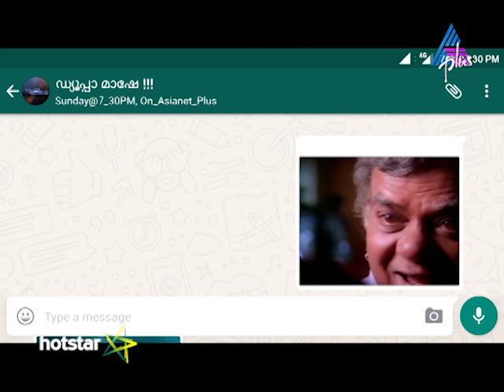Dupa Mashe General Promo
Doopa Mashe is a Malayalam comedy show on Asianet Plus. Live your star dreams as anchor Akhil Nedumangad gives you the challenge of dubsmashing superhit dialogues of Mollywood stars. Watch latest full episode of Doopa Mashe on Premium at 6 PM IST same day as telecast and for Free from 11 AM IST day after telecast only on Hotstar.